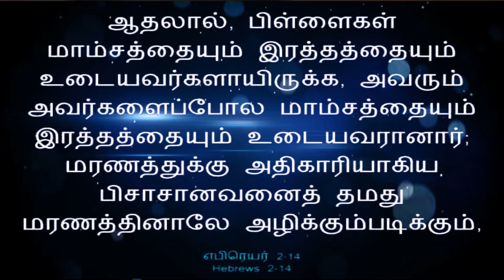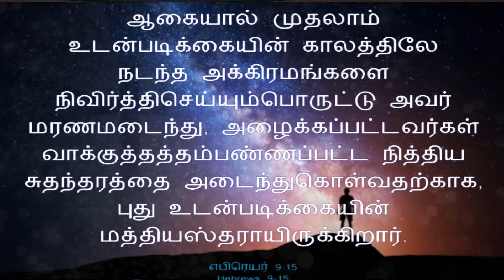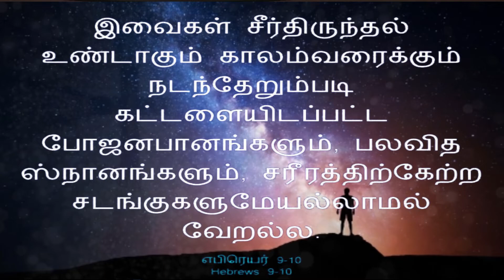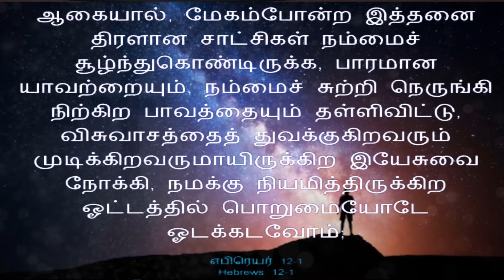எபிரேயர் / Hebrews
அப்போஸ்தலன் சகோதரன் தாஸ்
CCM Christ Covenant Ministry